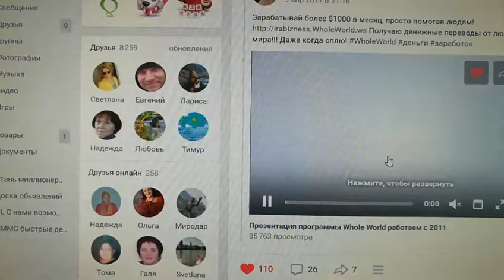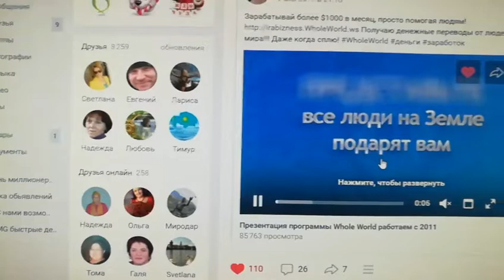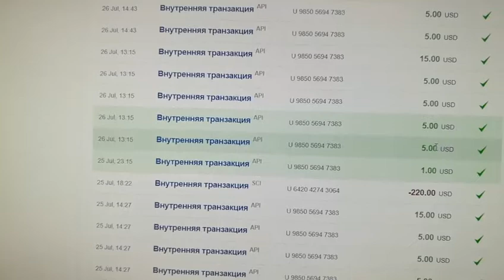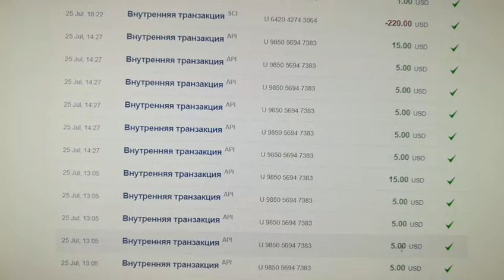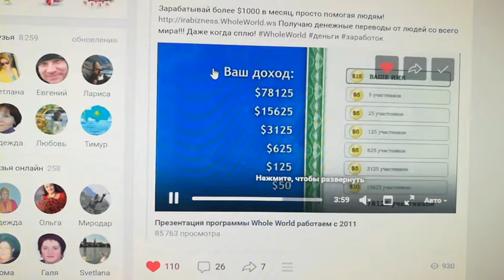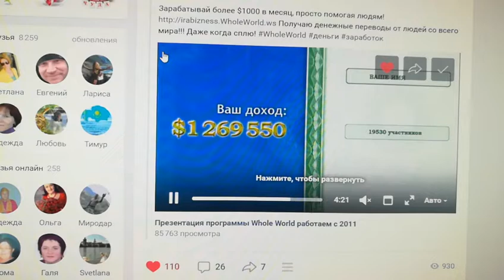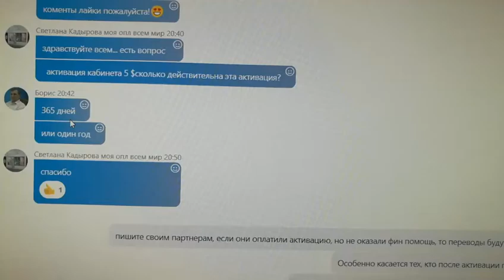Как можно зарабатывать от $100 в день с грудным ребенком,показываю